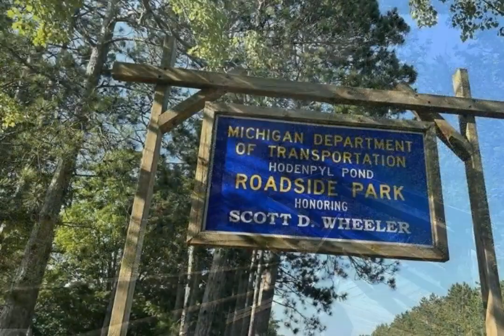00 M-37, Mesick, MI - 1924862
10.0 Acres, $57,900, MLS# 1924862

10 acres all dry, rolling an wooded land perfect for your dream home. Just a mile to the Manistee National Forest(thousands of acres of state land)! Hodenpyle Pond Overlook park is just one mile north, amazing views, steps all the way down to the beach, bbqs, picnic tables and restrooms there are snowmobile trails nearby, just north of the village of Yuma. There is access to the property from both 7 Road and M-37. Only 4 miles south of Mesick and 30 minutes to Traverse City. It sounds like a wonderful property for your dream home! . Being close to thousands of acres of state land is a definite advantage, as it can provide additional recreational opportunities and natural beauty to explore. If you are a hunter, you couldn't find a better location. If you enjoy snowmobiling, having nearby snowmobile trails is a big plus, and it can add to the excitement of living in this location during the winter months. Overall, a promising location for your dream home, combining the beauty of nature, recreational opportunities, and convenient access to nearby amenities. Crystal Mountain is just 30 minutes away.